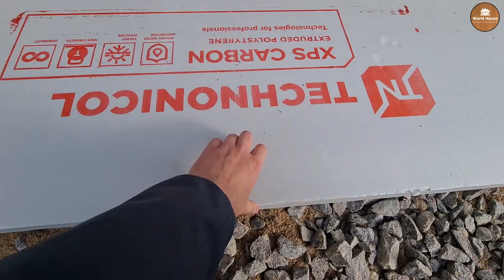Утепленная Отмостка Без Бетона - Как? Для Чего? И Зачем?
Утепленная отмостка без бетона - что это такое ? Как она выполняется и какова её функция ? Об этом поговорим сегодня!

По всем вопросам строительства и проектирования:
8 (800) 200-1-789 - звонок бесплатный
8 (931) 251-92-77 - звоните, пишите ватсап/вайбер/телеграмм
Или задавайте их в комментариях